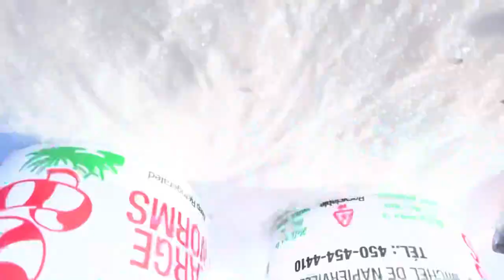Overview of Video Licensing Agencies - The Good & The Bad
Follow up on my video on how to make money from videos… An overview of video licensing agencies, what to look for, and what too to look out for.